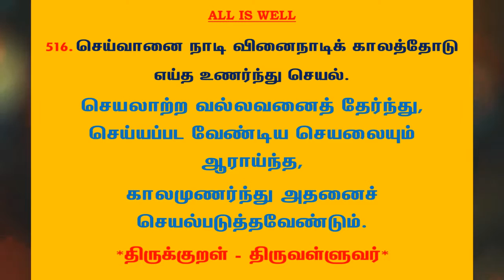#807 | தினம் ஒரு திருக்குறள் - குறள் 516 | Kural 516 - Daily One Thirukkural